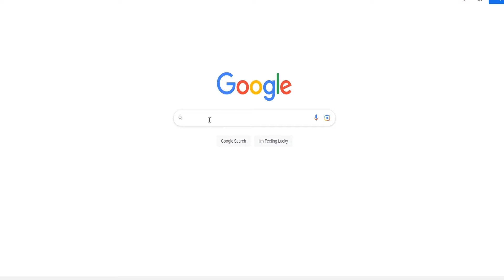🏆 FIFA DRAFT ma posso Prendere SOLO TOTS !!!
► Oggi facciamo un video con un fut draft dove possiamo prendere solo giocatori che sono presenti nel team of the season di ea fc 24 con un tots o tots moments o live!

Per qualsiasi problema dopo l'ordine contattare L'assistenza sul loro sito.